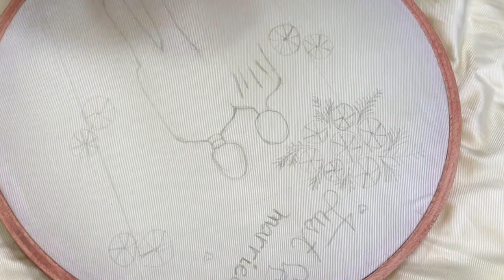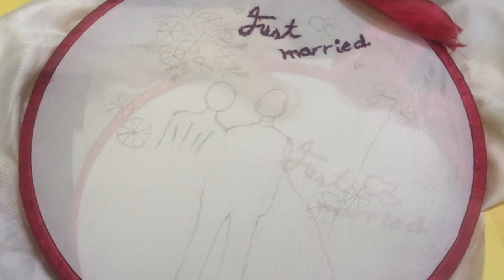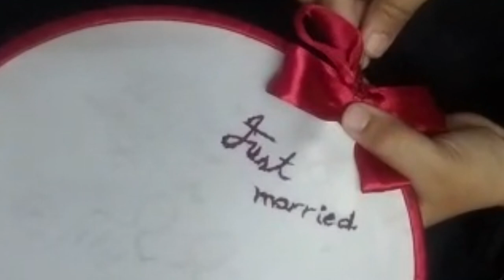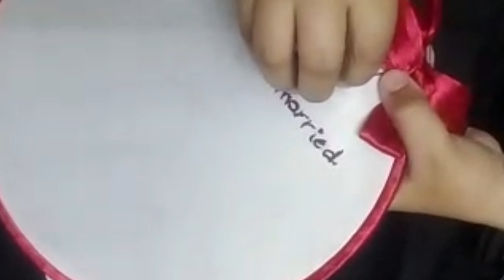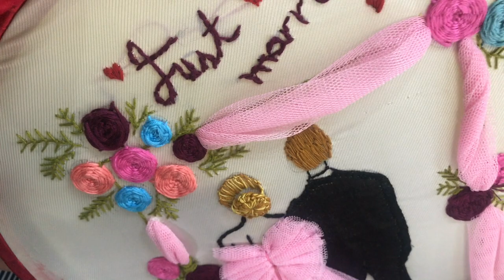How to do embroidery/hoop Art/wall hanging ideas/bride and groom hoop art for wedding/bridal shower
IN THIS VIDEO YOU WILL SEE:
diy flower umbrella bridal shower parasol,how to make bridal shower frame,flower arrangement for wedding,hoop wall hangings,flower making for bridal,hand embroidery for beginner,hand embroidery for beginners,bridal shower ideas,hoop wall art,bridal shower decoration ideas,hand embroidery flower design,creative ideas with embroidery hoops,embroidery for beginner,embroidery for beginners,mr. and mrs. ring flower,bridal shower backdrop,how to make flower bouquet,hoop art,embroidery hoop